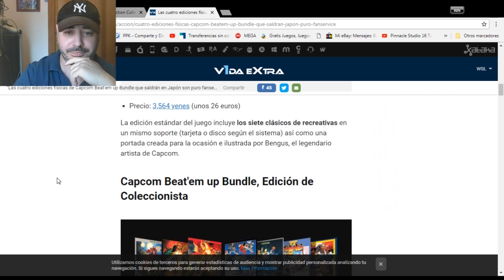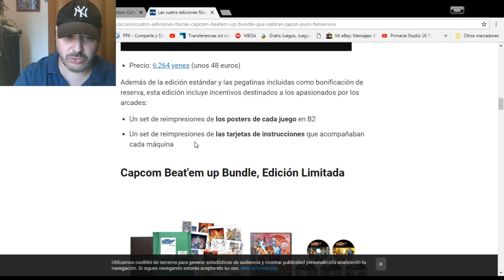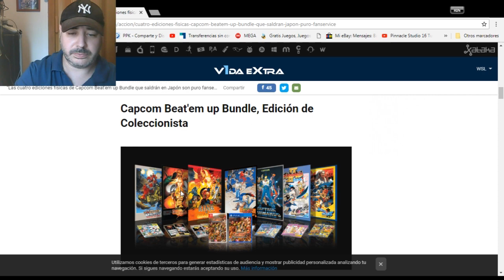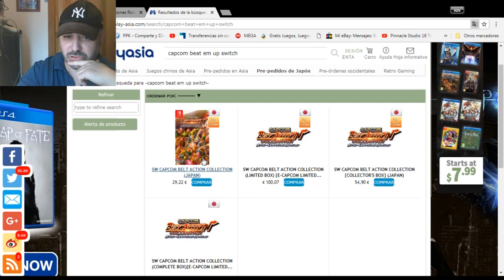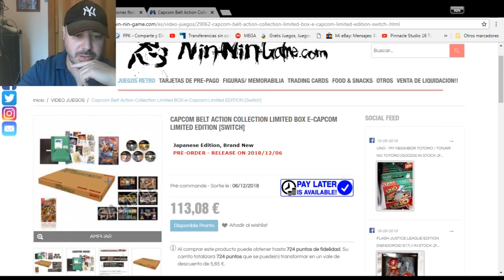Capcom Beat Em Up Bundle para Nintendo Switch - Opinión -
Capcom Beat Em Up Bundle trae 7 juegos de arcade a la PS4, Xbox One y Nintendo Switch. ¿Cómo es esta colección de clásicos de arcade? ¡Echemos un vistazo a la versión de Nintendo Switch!